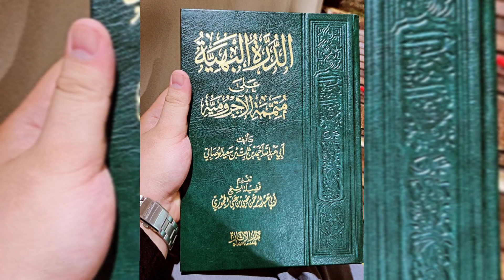كتاب الدرة البهية على متممة الٱجرمية | باب المفعول المطلق | 086 | الشيخ أحمد بن ثابت الوصابي